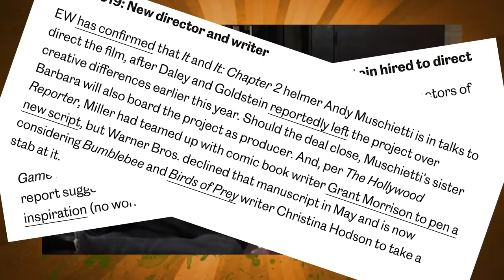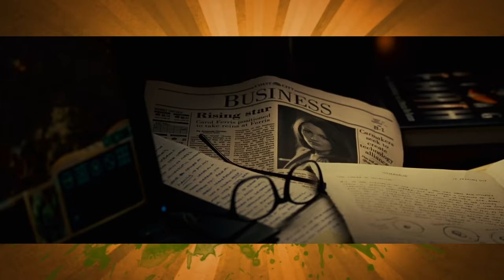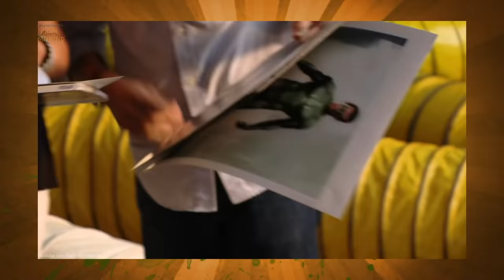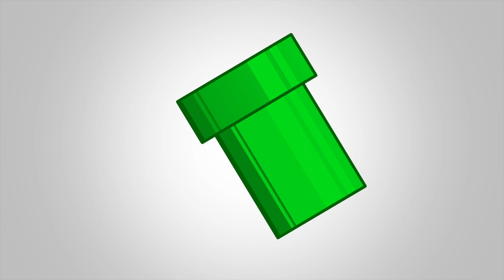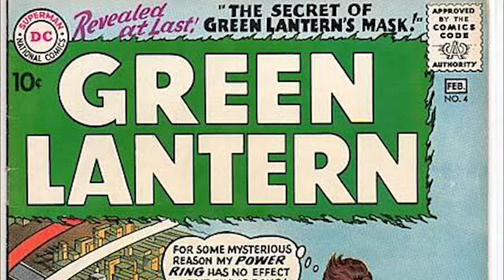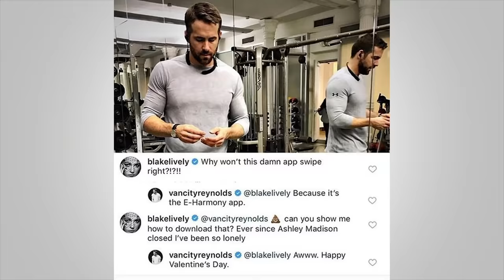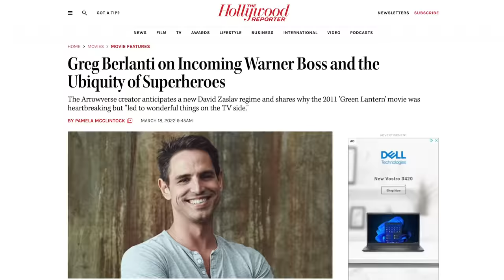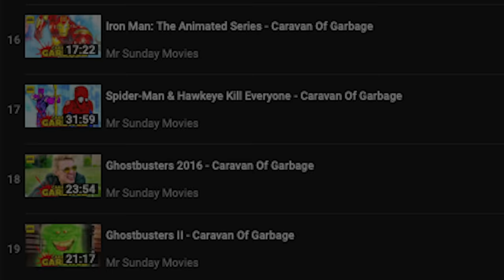Green Lantern - Caravan Of Garbage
We finish up the DC Graveyard by taking a trip back to Sector 2814 in the year 2011.  Yes we are talking about Ryan Reynolds' Green Lantern.  It had all the hallmarks of being a huge success.  DC was riding high off the success of The Dark Knight, Martin Campbell the director behind reviving James Bond Twice plus a 200 million dollar budget.  But it turns out it's not very good or interesting or fun and it looks bad a lot of the time.  Thanks for listening!